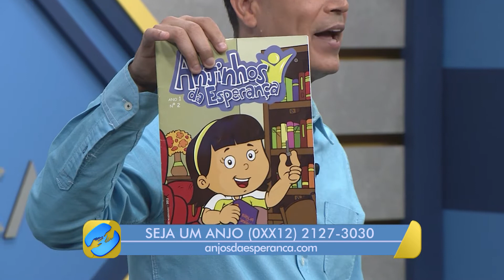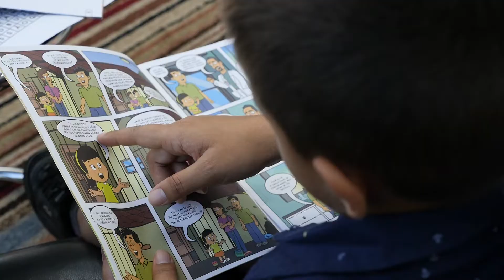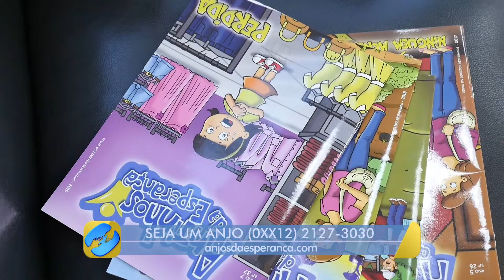[HISTÓRIA DE UM ANJINHO] Emanuel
Conheçam o Emanuel, que é um Anjinho da Esperança.